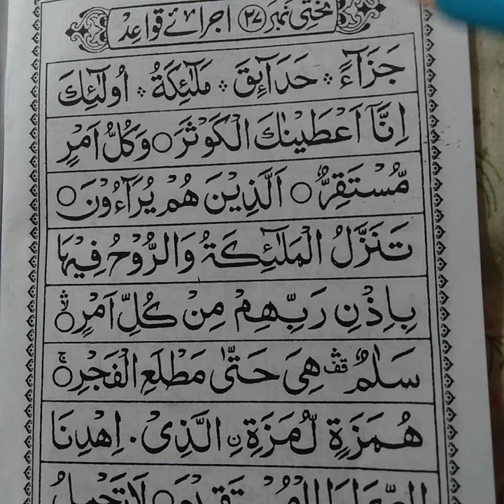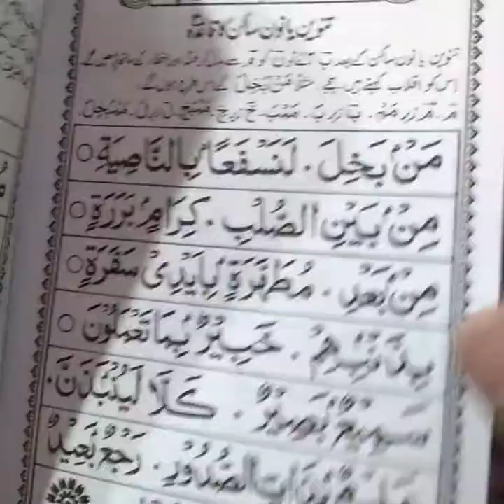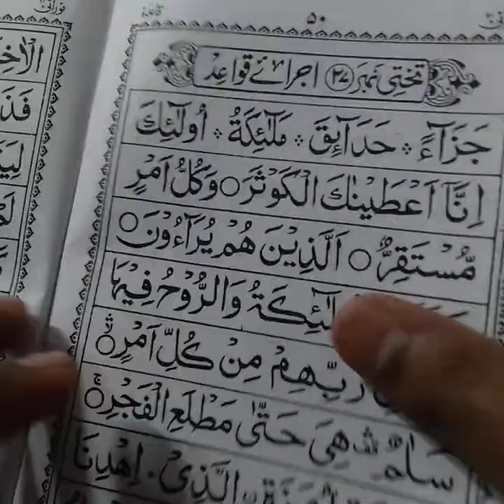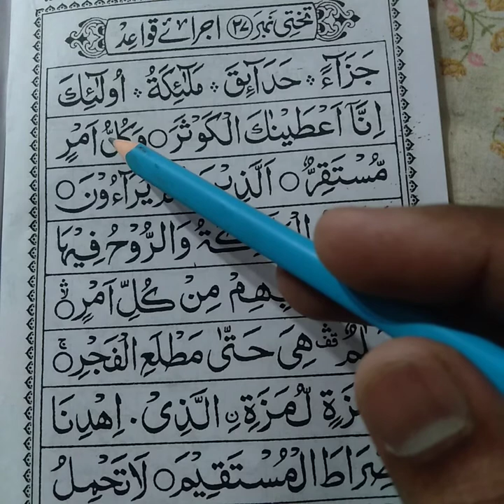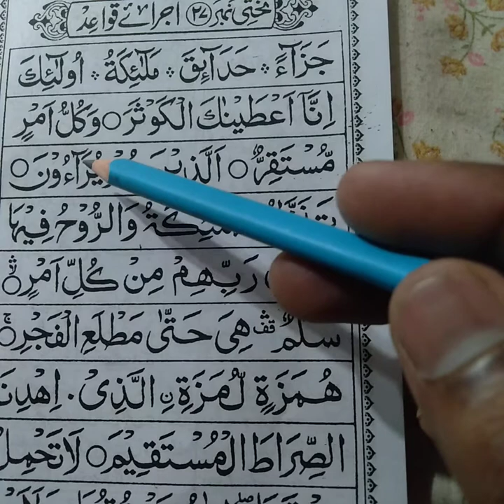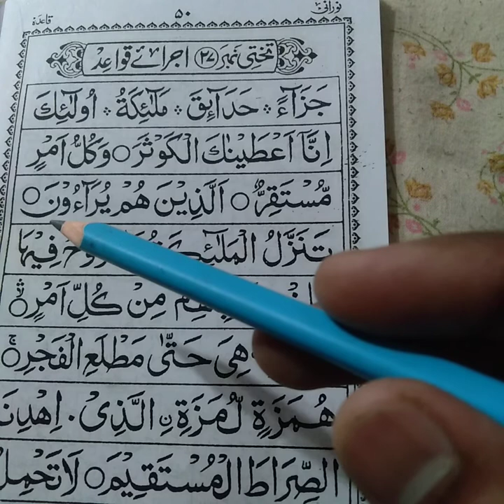#69 نورانی قاعدہ کا سبق نمبر #٦٩